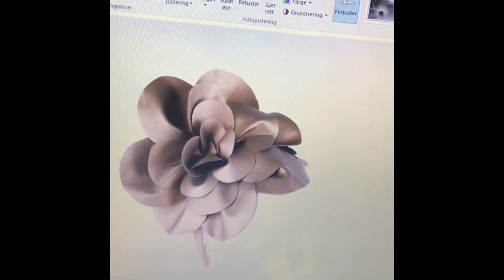Produktfoto med Åse Strand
Åse Strand er på besøk og leier fotostudioet i Ås. Enkelt å ta Produktfoto!